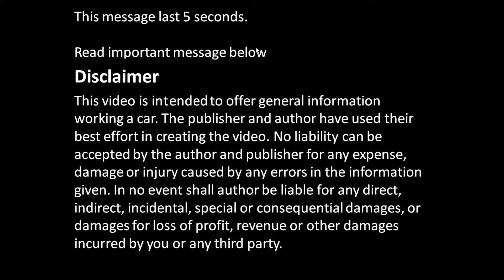How spark plugs sparks in night and dark ! ! !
This is like Dancing in the Dark !